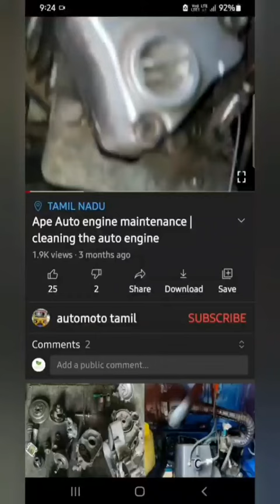ape auto engine oil leakage problem | auto oil leak